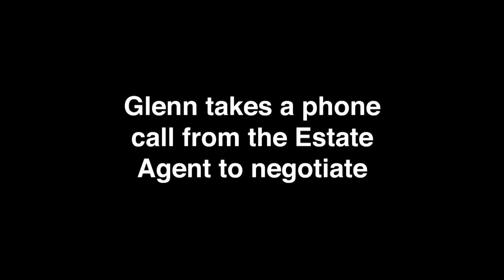HOW TO NEGOTIATE (no stamp 100k in 150k profit) with Glenn Armstrong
🏠 Purchase price - 590k
👷 Development cost - 100k
💸 End sale price potential - 850k
👍 No stamp and no funding costs!